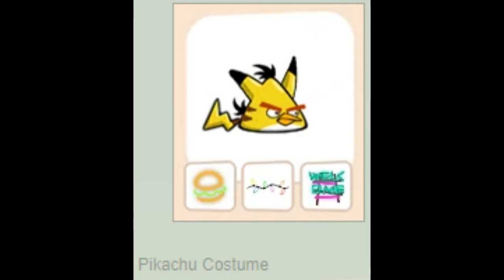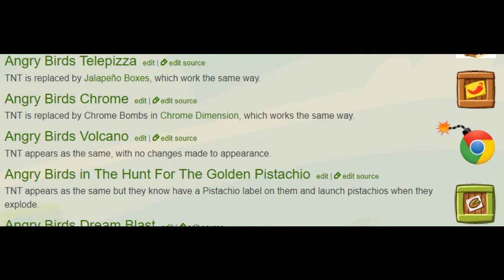Memeable things that Angry birds/Rovio has done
Yep, this could also be called "Angry birds, Cursed images"
The RTX Hal image at the end was made by and belongs to Sam Spratt